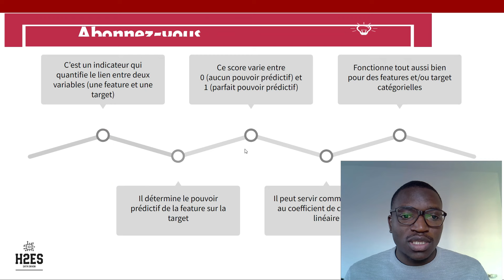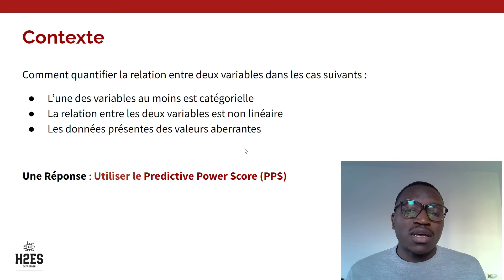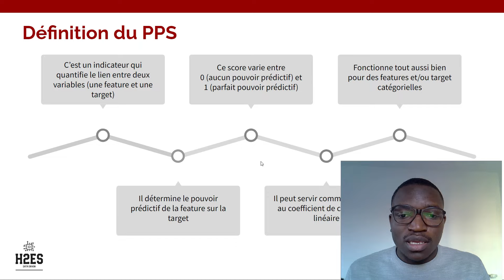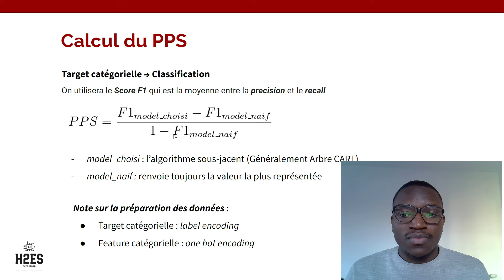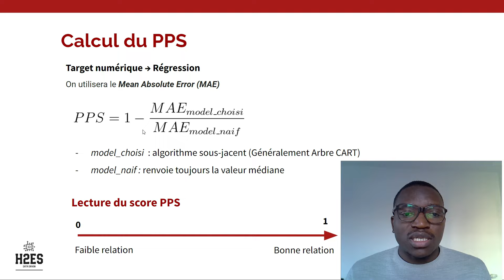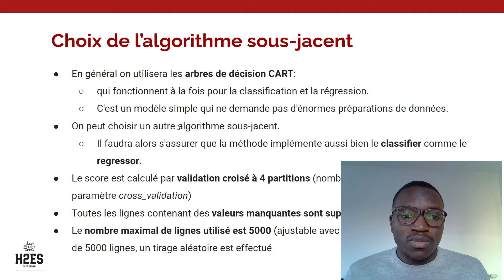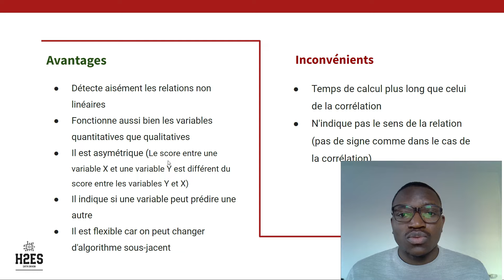Explication du Predictive Power Score (PPS)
Explication du Predictive Power Score

Dans cette vidéo, nous allons vous expliquez le Predictive Power Score. Il sera question de vous donnez une Définition claire, les avantages et limites de cet indicateur.

00:00 Introduction
01:59 Définition du PPS
02:45 Calcul du PPS
05:11 Choix de l'algorithme sous-jacent
06:41 Avantages de PPS
07:41 Inconvénients de PPS
08:26 Conclusion